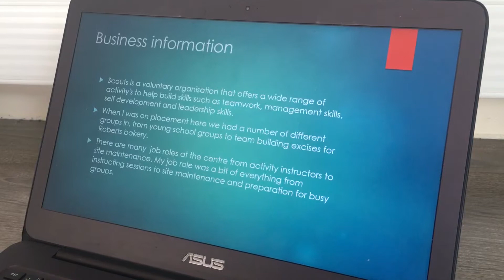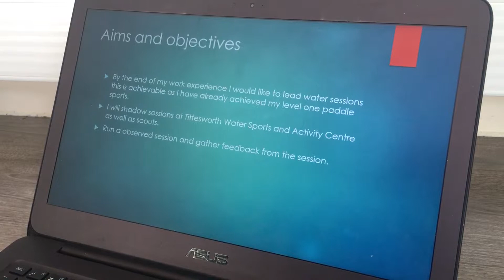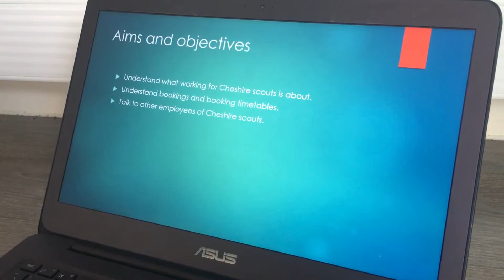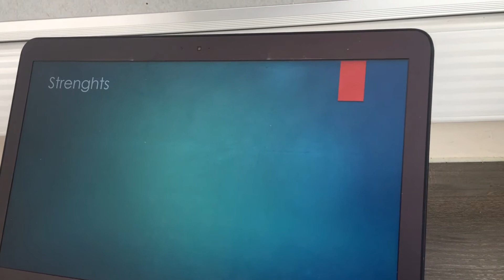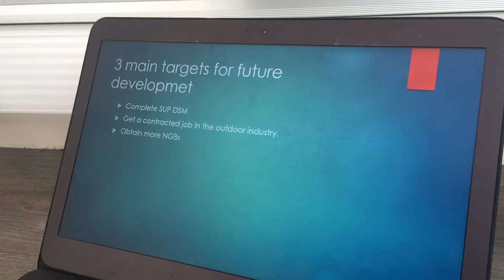Reviewing work placement Assignment